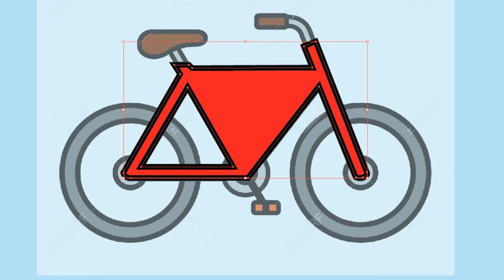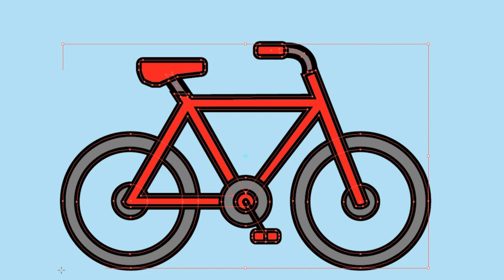How to Draw a Bike - Adobe Illustrator - Time Lapse | Kevin Shirts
How to draw a bike in Adobe Illustrator.  Use this technique to design tee shirts for your T shirt business.